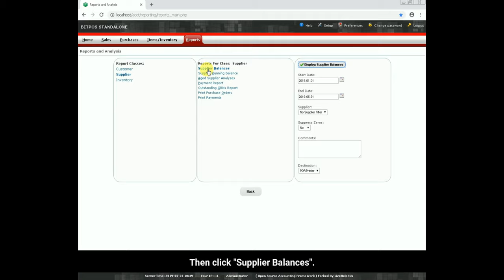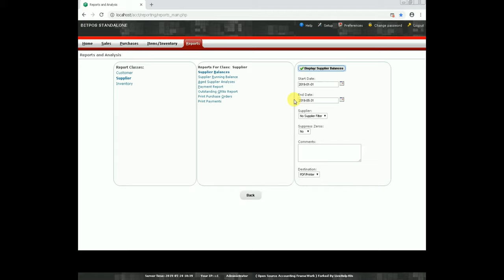How to Check Supplier Balances for Grocery Store | BitPOS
This video shows how to check supplier balances in your BitPOS Backoffice.
This Video Tutorial was made by one of the Graphics Team of LiveHelp4Us Computer Services:
Wilston Rem U. Isaw (Company Intern from ASIAN COLLEGE DUMAGUETE Summer 2019) under the supervision of James Ian Bantug.

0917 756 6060 - Main Branch: Hotline
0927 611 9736 - Sales Manager